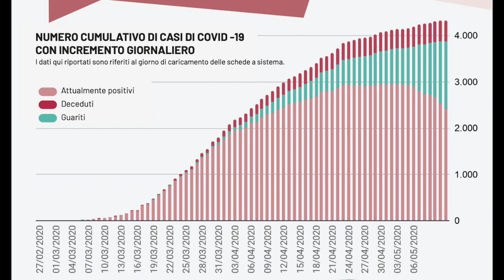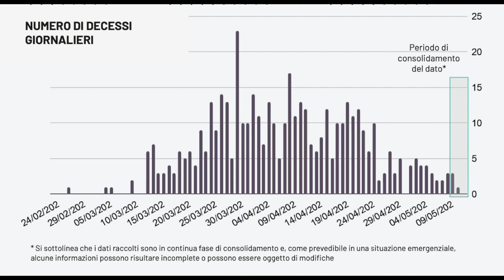Covid-19, report Puglia 12/05/2020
Oggi in Puglia registrati 1.755 test per l'infezione da Covid-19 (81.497 dall'inizio dell’emergenza) positivi 10 casi:
7 nella Provincia di Bari (1.427 totali)
1 nella Provincia di Brindisi (606 totali)
1 nella Provincia di Foggia (1.117 totali)
1 nella Provincia di Taranto (272 totali)
0 nella Provincia Bat (381 totali)
0 nella Provincia di Lecce (505 totali)
28 attribuiti a residenti fuori regione
1 per il quale è in corso l'attribuzione della relativa provincia.
Registrati 5 decessi: 2 in provincia di Brindisi, 2 in provincia di Bat, 1 in provincia di Foggia.
Il totale dei casi positivi Covid in Puglia è di 4.337 così divisi: 1.460 pazienti guariti, 456 deceduti, 2.421 casi attualmente positivi.